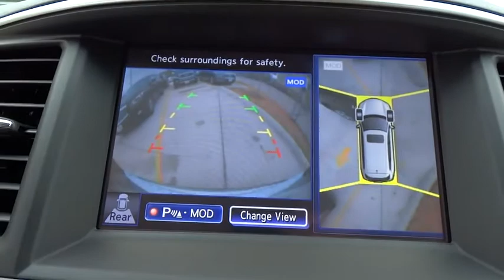2015 Infiniti QX60 San Antonio, Austin, Houston, Dallas, New Braunfels, TX I15515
2015 Infiniti QX60

Gunn Infiniti
12150 IH-10 West

Gunn Infiniti's One Simple offers you an opportunity to drive an Infiniti at a great price. Please ask your sales consultant for further details. Gas miser!!! 27 MPG Hwy** Special Financing Available: APR AS LOW AS 1.9%* Optional equipment includes: Rear Bumper Protector, Illuminated Kickplates, Roof Rails, 20' Wheel & Tire Package - Includes Wheels: 20' Forged Aluminum-Alloy, Tires: 235/55HR20 AS, Theater Package - Includes Dual 7' Color Monitors, Wireless Headphones (2), 120V Power Outlet, Also Includes wireless remote control, auxiliary audio/video input jacks and rear headphone jacks with volume control. Utilizes DVD player in front head unit...